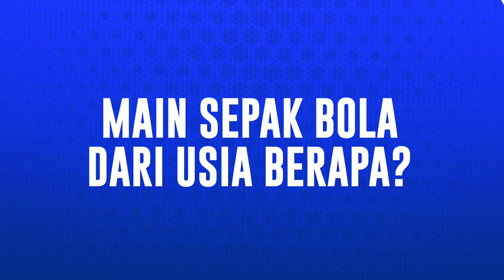Antara Beckham, MU dan Andik - PERSIB ID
Andik Vermansah ternyata pesepakbola favorit Beckham Putra Nugraha. Kumaha, angkut lur? Hiya? Hiya? Hiya?

Selamat menyaksikan PERSIB ID edisi Beckham.

PERSI85ALAWASNA